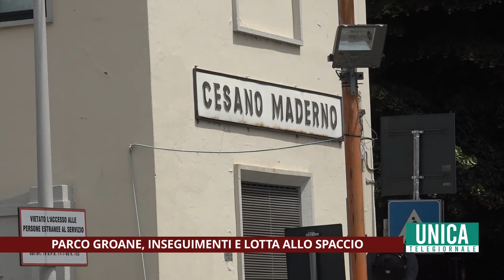Parco delle Groane, inseguimenti e lotta allo spaccio